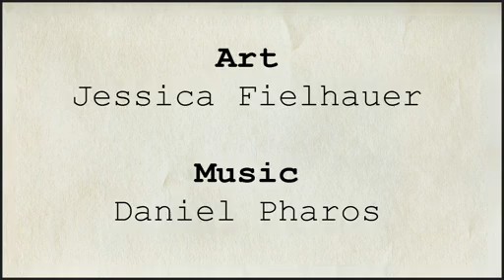FOUND IN TRANSLATION (The Big Picture)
Sometimes the parody is more relevant than the original.

New episodes of The Big Picture are released every Wednesday, only